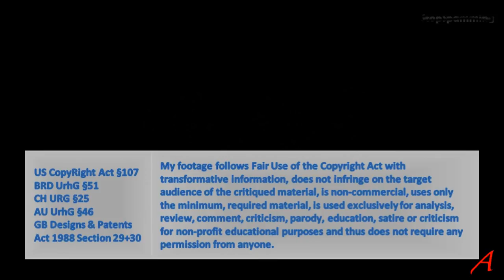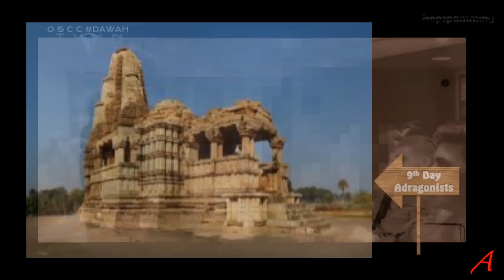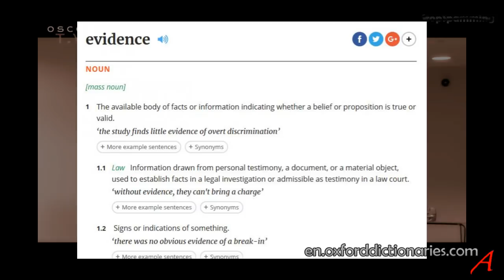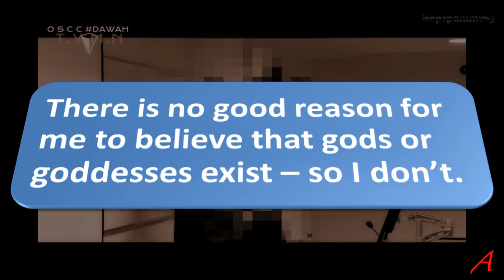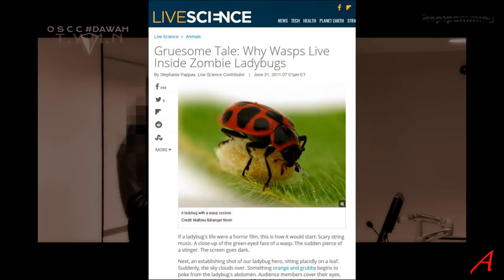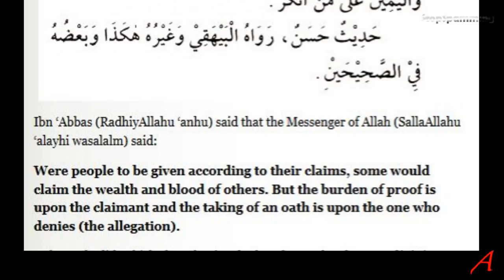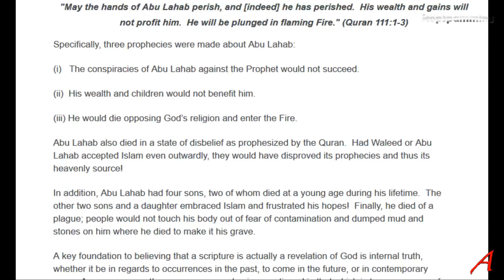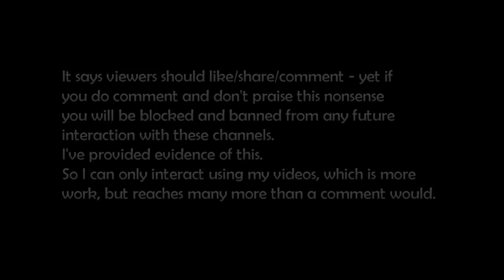Why Atheism is Becoming Popular in the West - my Comment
or: I show how Muslim apologist Mohammed Hijab embarrasses himself – yet again

Muslim apologist Mohammed Hijab delivers a lecture on why non-belief is gaining momentum. He has identified the main culprit: post-colonialism-white-men. They are to blame if Muslims evolve into ex-Muslims. He pretends he knows something about philosophy, atheists and science, but when you check what he says, you find it is wrong.
So whatever he says, when you check, it is wrong.
His best claim to date: angels are like physics and quantum physics is meta-physics. There you have it.